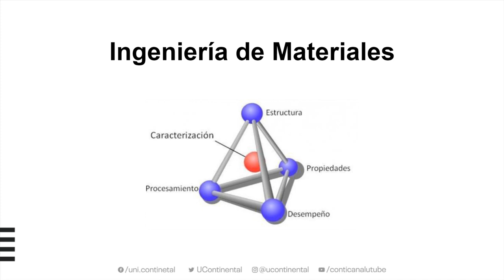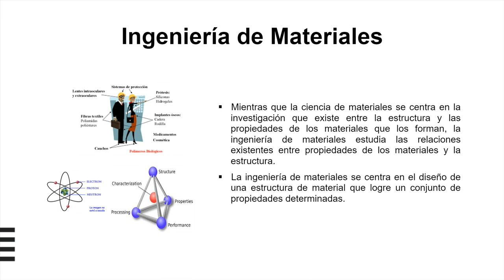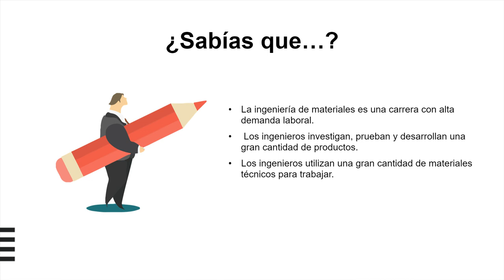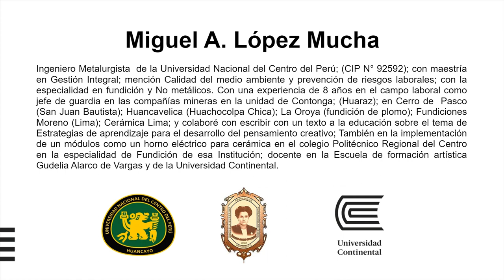Presentación de la asignatura: Ingeniería de Materiales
Docente: Miguel A. López Mucha